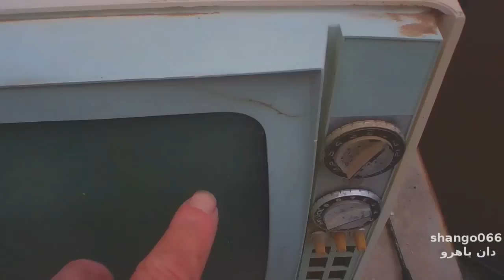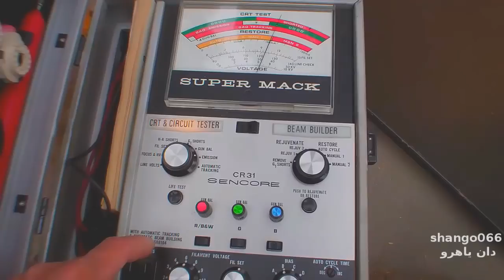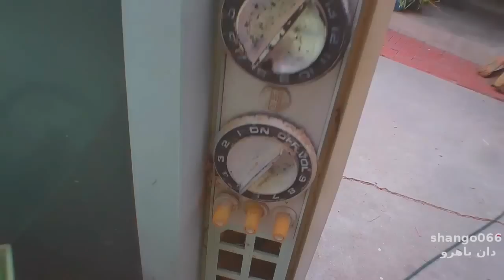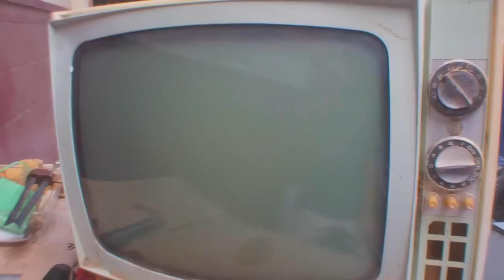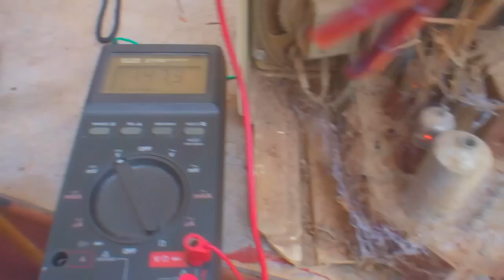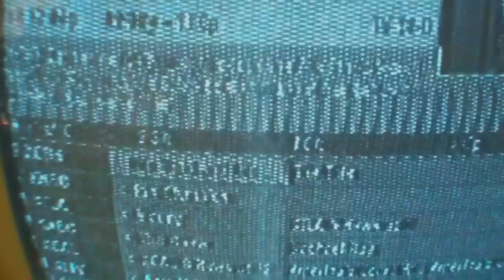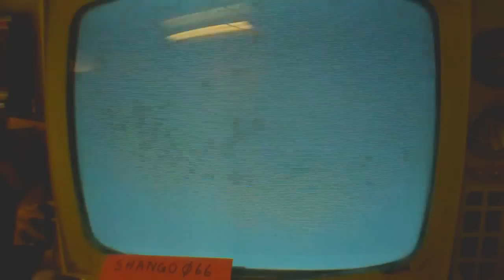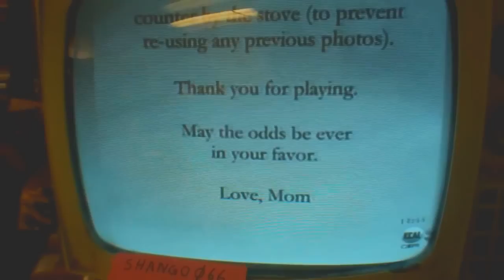1964 Motorola Television Resurrection Black And White Tube TV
Vintage Television Repair basic servicing to make working again, sound detector alignment broken tube sun baked bad pots testing crt etc